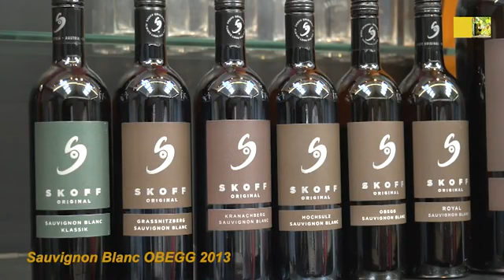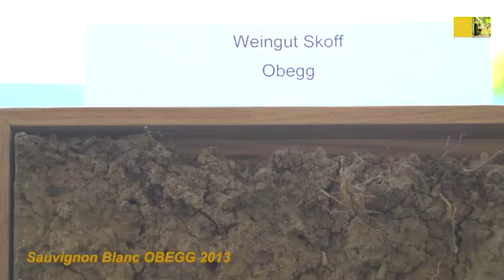Sauvignon Blanc OBEGG 2013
Reise TV Video "Sauvignon Blanc OBEGG 2013 - SKOFF Original".